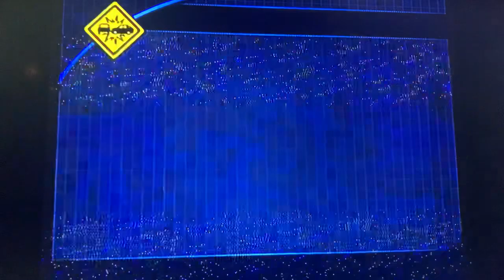Burnout 3 Takedown™, T.20 I’m Gaming, The Ultimate Special Event Grand Prix 🏁 4/4